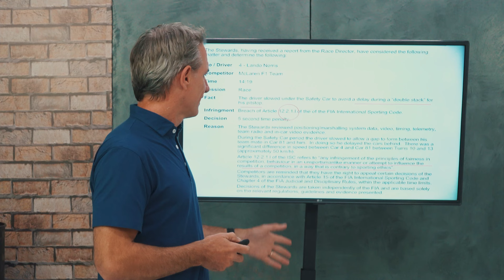GP do Canadá: Punição de Norris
Lando Norris foi punido por atitude considerada antidesportiva e teve cinco segundos acrescentados ao tempo final. Entenda o porquê da punição.

Eaí, você concorda com essa penalização?